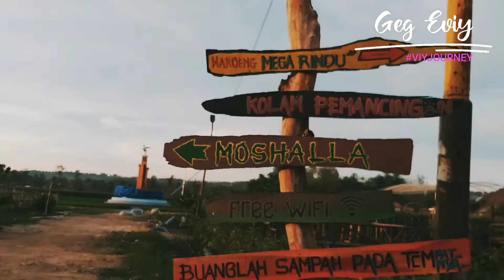Taman Ketawang Ganding-Sumenep, Tiga Ribu sudah bisa hilangkan Penat | Viy Journey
Assalamualaikum semuanya.
Video kali ini aku mau sharing perjalanan aku sehari - hari 😋 di edisi "Viy Journey"

Ditonton sampai habis yah.
Semoga Kalia suka. :))
Semoga berkenan dengan video ini yah. :))
mohon masukan dan sarannya di kolom komentar yah.
Sama - sama saling belajar dan memperbaiki :)
Salam hangat dari aku *luv

⚜️ LEX DURA SED ITA SCRIPTA 🇲🇨

LADY LAW 🧕